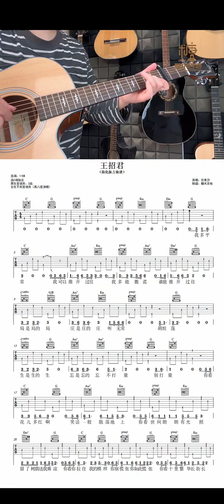吉他弹唱教学任素汐《王招君》适合吉他初学者吉他新手的弹唱吉他谱，吉他教程，吉他课程